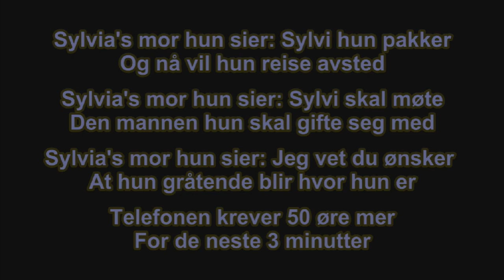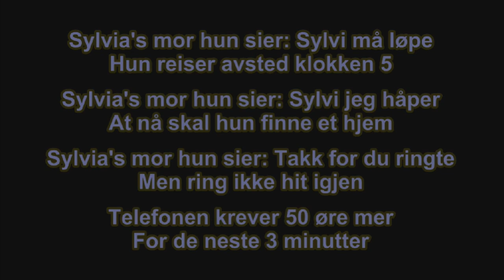Hans Petter Hansen - Sylvia's Mor [TEKST/LYRICS]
Hans Petter Hansen. Utgitt på singlen Triola TN 672[1] og LP-platen Jeg kommer snart igjen (Flower ABM 419) i 1974.